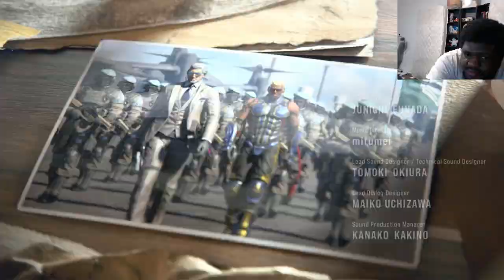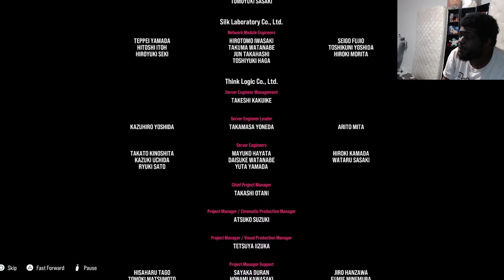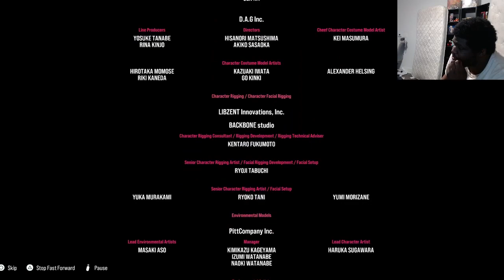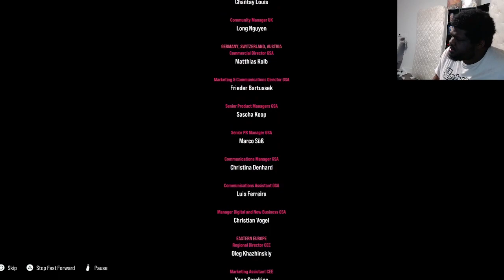The Beat the Devil out of each other...LITERALLY!!! |Tekken 8 Main Story Finale